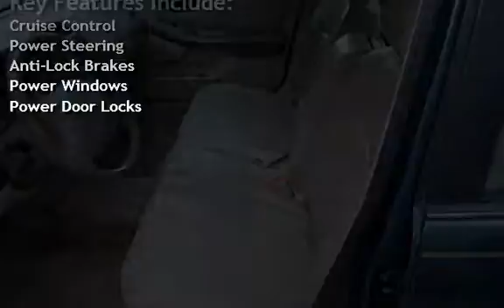1998 Toyota Avalon XL for sale in NEWARK, NJ